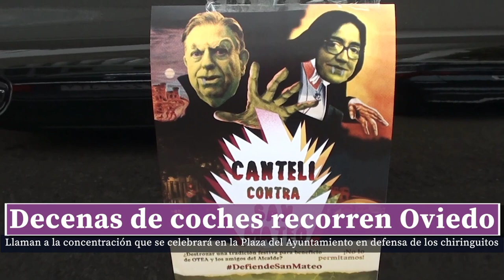Caravana de coches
Ayer se celebró una caravana de coches por Oviedo para llamar a la participación en la concentración del miércoles 30, a las 8pm. en la Plaza del Ayuntamiento en defensa del modelo de fiestas de SanMateo